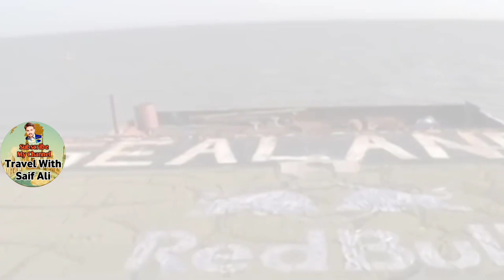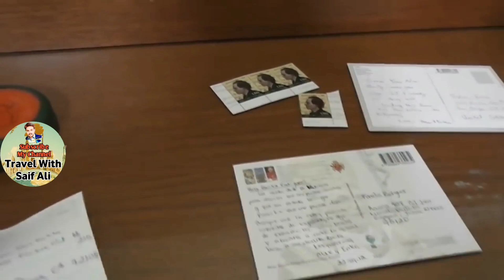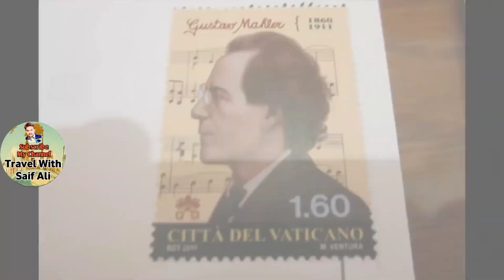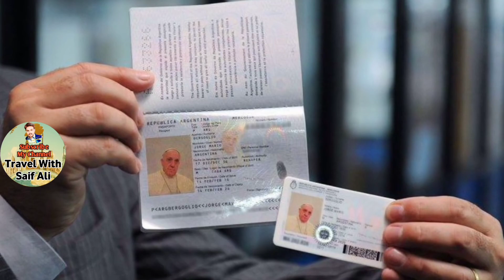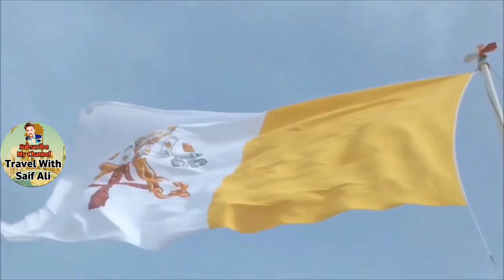Vatican City Explained || Travel To Vatican City || Travel With Saif Ali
in this video i will try to tell you about the smallest country of world the vatican city if you like my video than please share it with your friends and family thanks for your support